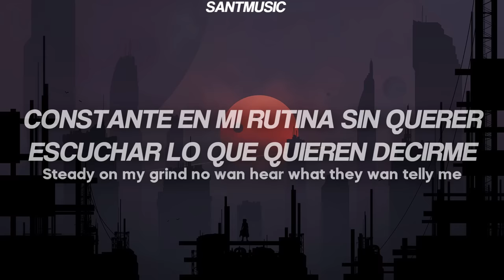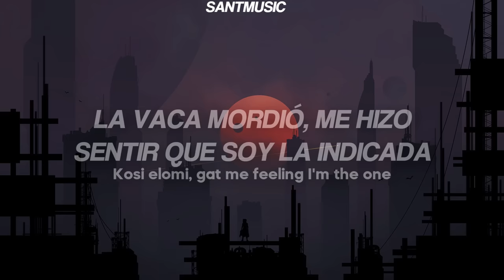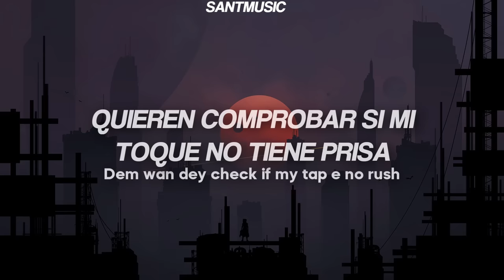Ayra Starr - Rush // Subtitulada al Español e Ingles (Lyrics)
Lyrics:
[Intro]
Vibez
Ta-ta-ri
Ta-ta-ri-pa, ta-ta-ri

[Post-Chorus]
Pa-pa-ri
Ta-ta-ri-pa, pa-pa-ri (Yeah)
Ta-ta-ri-pa, pa-pa-ri-pa
Ta-ra-pa-pa-ri-pa

[Verse 2]
Munch (Feelin’ U)
Ice Spice
Poland
Lil Yachty
Heyy
Lil Baby

[Outro]
Yeah, yeah
Yeah, yeah
Mmh, ahh